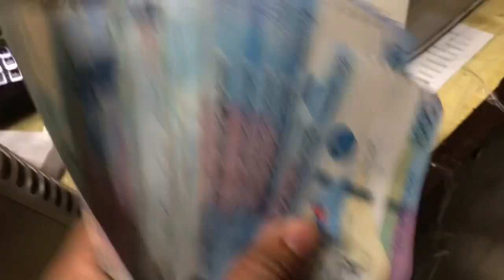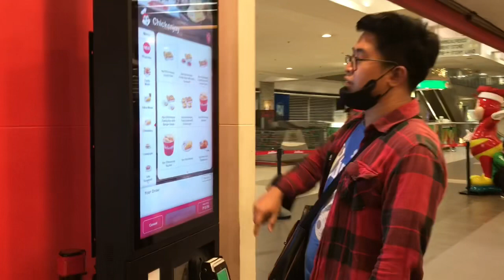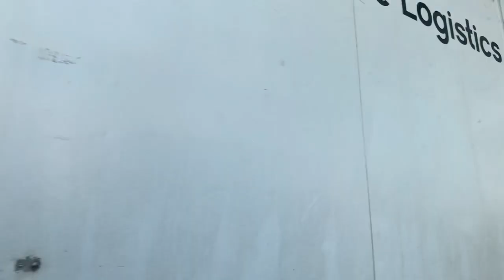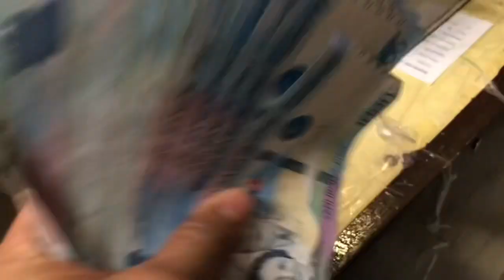WE BOUGHT A NEW KEYBOARD (Korg Krome EX) And Pearl Export Drums | First Travel Vlog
Hello guys before sa tanan magpasalamat kos Ginoo sa dakong panalangin na among nadawat ug usab pasalamat ko ni Doctor Ranzes na maoy gigamit sa Ginoo.

Sa mga nangutana Among Keyboard diay kay Korg Krome Ex worth 52,000 ug among drums Pearl Export worth 67,000.
Graveh na panalangin wami ga expect graveh ang Ginoo kabuotan sa atoa tubagon jod Niya atong mga pag-ampo.